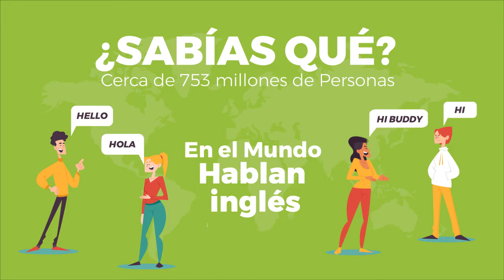Algunas razones de la importancia de estudiar Inglés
Estudiar un nuevo idioma nos abre muchas puertas, además que nos hace crecer profesionalmente y como personas. Aquí les dejamos algunas razones de porque estudiar inglés es tan importante y algunos testimonios de nuestros estudiantes cuando nos eligieron como su agencia.